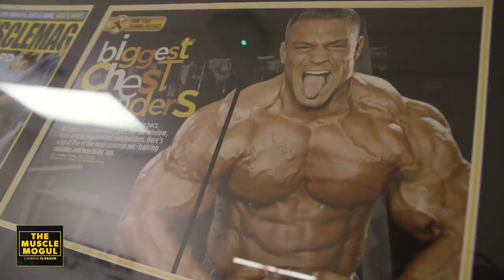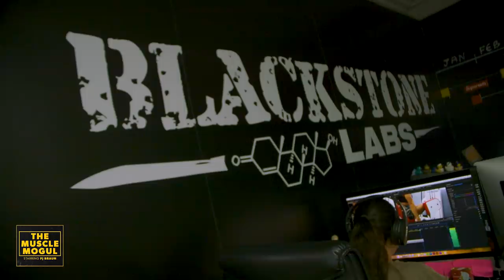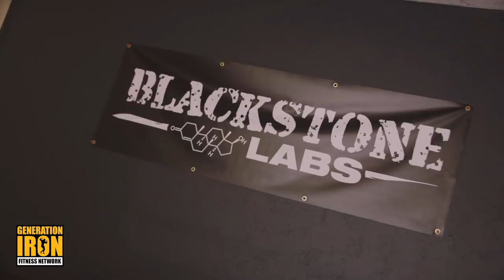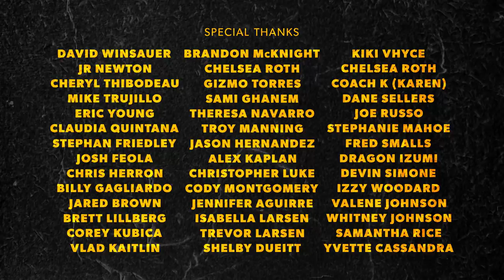PJ Braun: "I Question Myself, If I am Good or Not" | The Muscle Mogul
PJ Braun isn't planning on slowing down as he continues to build his vision.

THE MUSCLE MOGUL – is a digital series starring PJ Braun, a bodybuilder and daring business entrepreneur. Fast cars, wild animals, powerful guns, and big business are all commonplace in PJ’s life. But after his company was raided by the FDA and a nasty divorce, PJ found himself at the end of his rope. This is the story of how he persevered and became one of the most exciting and luxurious bodybuilding business owners in the industry. New episodes air every Friday.

Bumps in the road. We all experience some sort of adversity in our lives, but that's no excuse to stop building towards greatness. PJ Braun is a man with a vision and he's looking to stay on track going forward.

In the latest episode of The Muscle Mogul family and friendship are on full display as PJ Braun, his father, and the staff of Blackstone Labs discuss comradeship and building legacy together as a unit. PJ Braun also touches on whether or not he's a good man and just how important that is to his success.